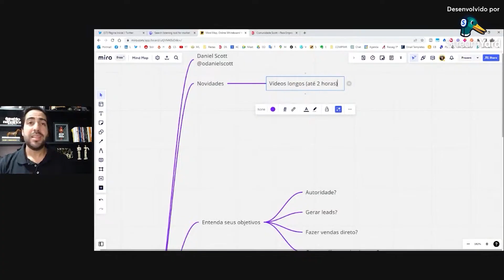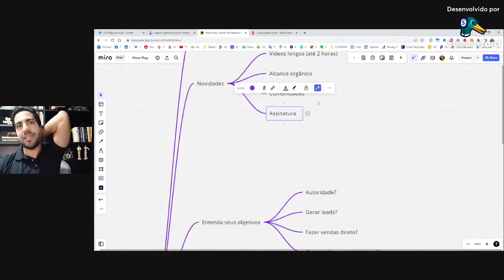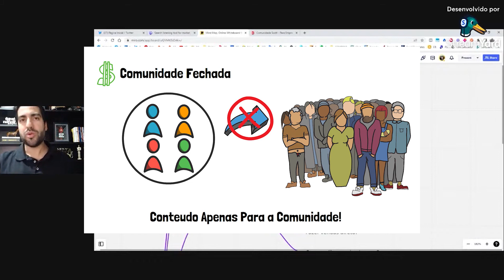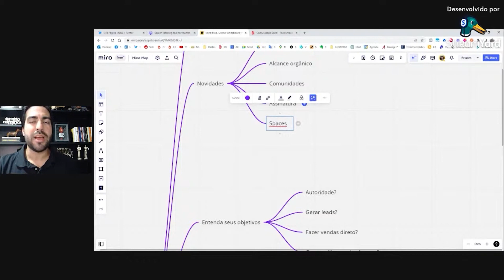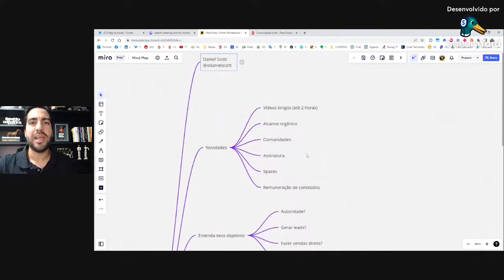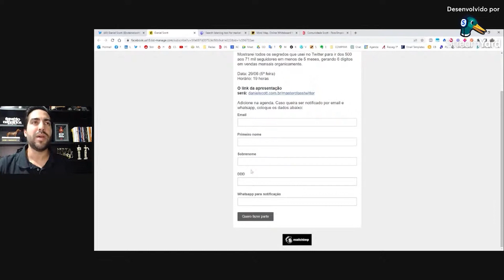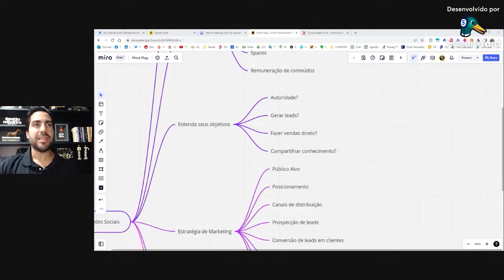Como ganhar dinheiro com as novidades do Twitter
Você está pronto para desvendar as táticas mais eficazes e lucrativas para ganhar dinheiro com as últimas novidades do Twitter? Se sim, este vídeo é para você!

O Twitter é uma plataforma em constante evolução, e aproveitar suas atualizações pode ser a chave para aumentar sua renda online. Neste vídeo, compartilhamos estratégias comprovadas que o ajudarão a transformar sua presença no Twitter em uma máquina de ganhar dinheiro.

🚀 Aqui nesse canal você verá hacks de gestão e marketing digital para pequenas e médias empresas, estudos de caso, histórias e curiosidades de negócios.